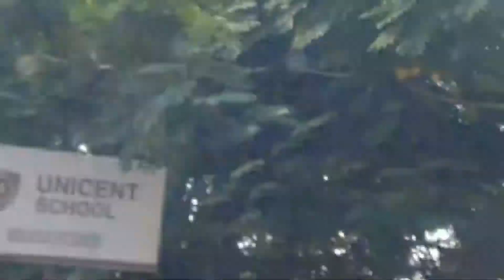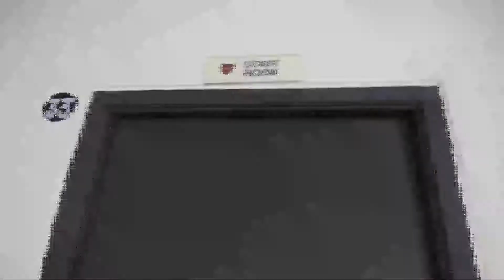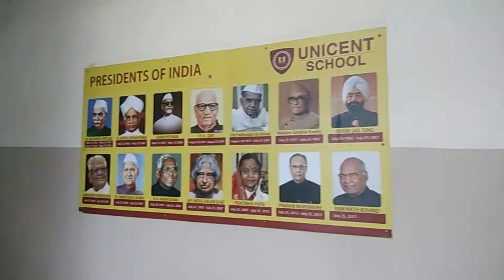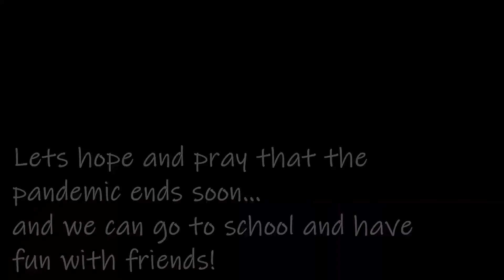My School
From the heart of a child.
School memories. Nostalgia... Go Corona Go